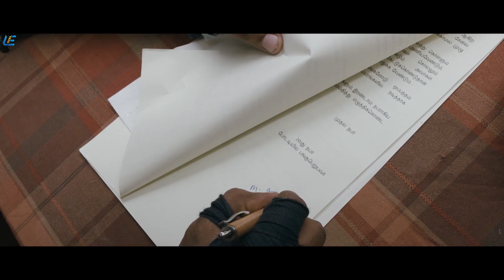Bhooloham - Tamil Movie | Romantic Scene | Jayam Ravi | Trisha | Prakash Raj | UIE Movies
Deepak decides to use the rivalry between the families of Boologam and Arumugam, two boxers, for his personal gain. Things take a turn when one of the fighters suffers a serious injury.

Movie Bhooloham
Starring Nathan Jones, Jayam Ravi, Prakash Raj
Directed by N. Kalyanakrishnan
Produced by Aascar Film